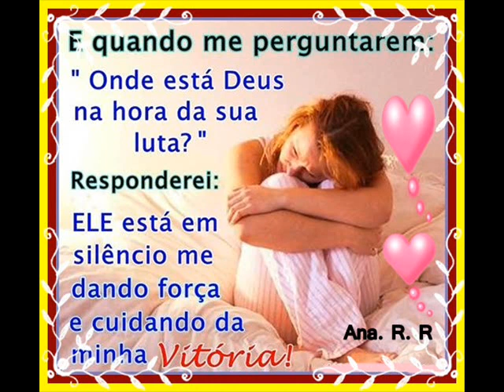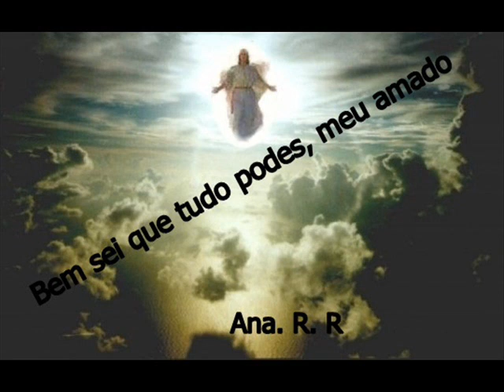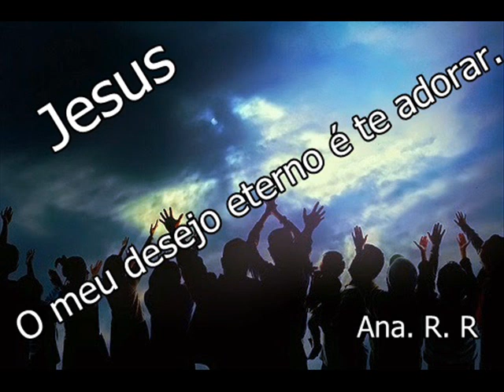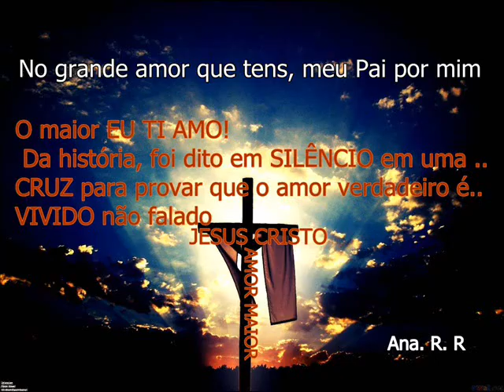tudo tu podes meu amado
Bem sei que tudo podes, meu amado
Nenhum dos teus planos é frustrado
Ainda que com perdas e com dor
Eu sempre seguirei a ti, Senhor
Os teus caminhos posso não entender, Senhor
Mas sei que tudo é visando o meu crescer
Se lutas e tribulações eu tenho que passar
Te peço forças pra continuar
Continuar a crer e a confiar
No grande amor que tens, meu Pai por mim
O meu desejo eterno é te adorar
E aos teus pés me derramar sem fim